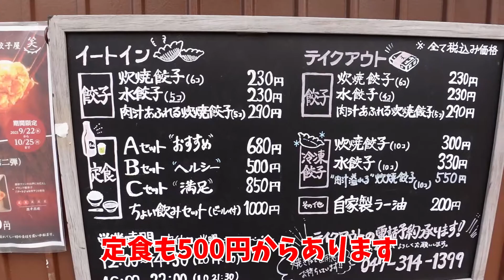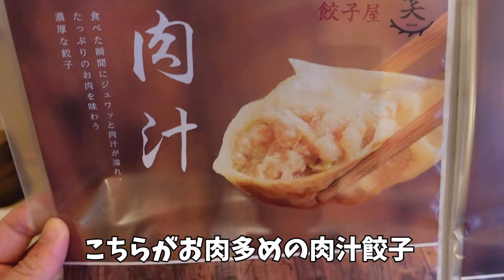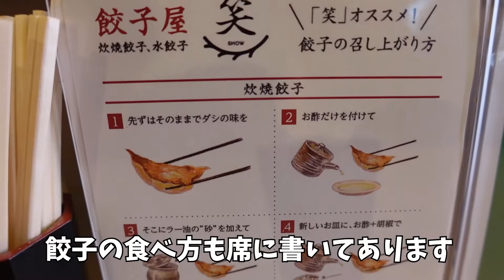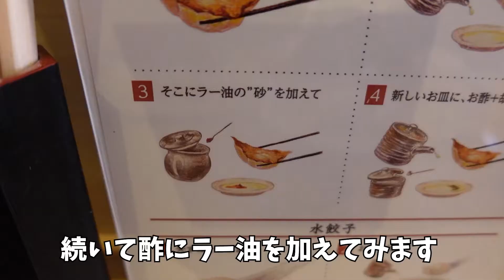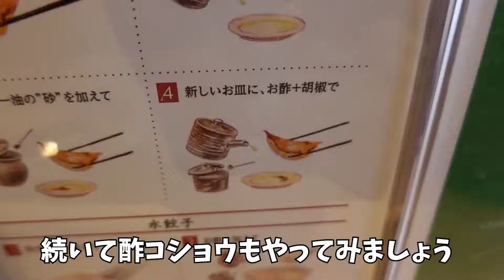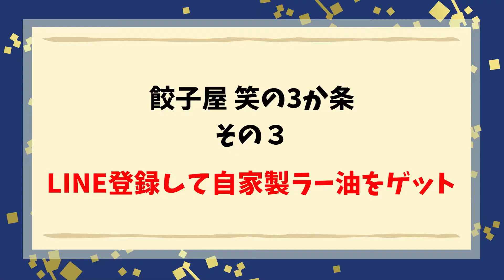【閉店】餃子を炊いてから焼く⁉高コスパの出来たばかりの餃子店に行ってきました！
ぜひ僕とお友達になってください🥟

55軒目は、行徳の「餃子屋 笑」さんを訪問しました。
炊いてから焼く餃子をビールと一緒に楽しみました🍺

※残念ながら閉店されたようです。

🥟餃子屋の曾（そう）店長ってどんな人？🥟
「肉汁水餃子 餃包 六本木交差点」店長
代表者の兄と共に、倒産の危機を３度乗り越える。
無類の餃子好き。